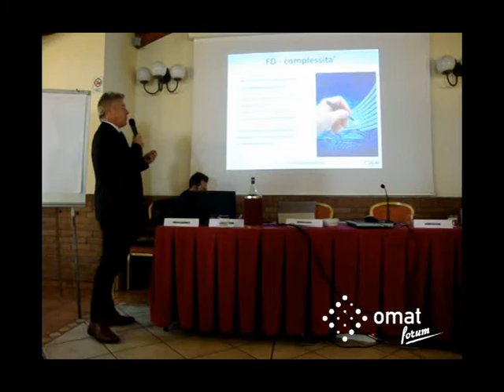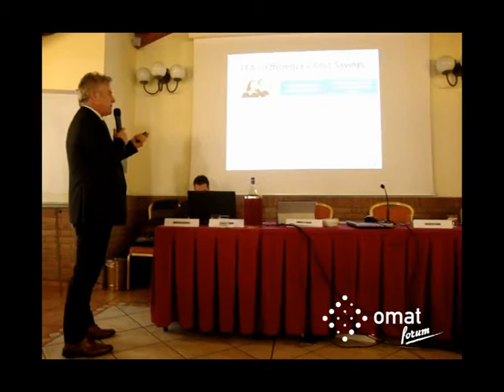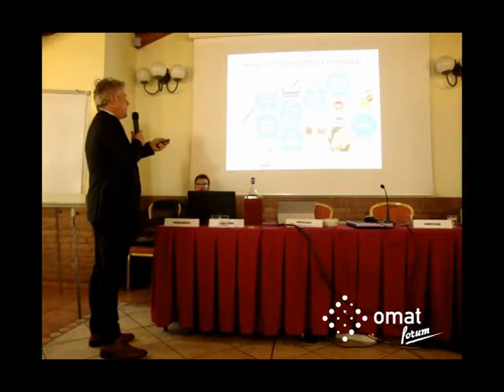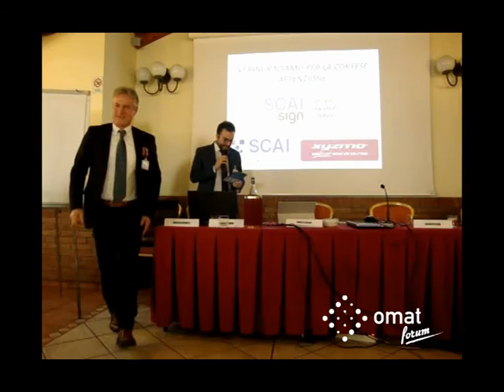Firma elettronica avanzata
Omat Forum - Intervento di Daniele Rossi, CEO, SCAI Solution.

Un passo fondamentale per dematerializzare il ciclo documentale e ridurre gli aspetti economici nonché i carichi di lavoro